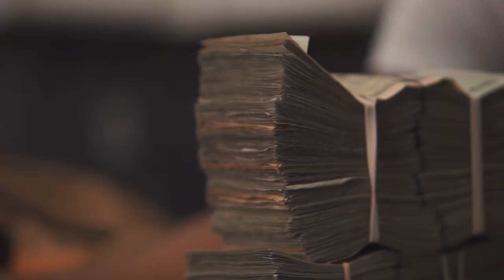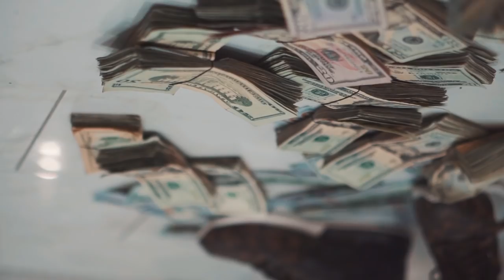Supreme - Baggage Official Music Video (Sony A6300)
3258 Entertainment Presents
Supreme - "Baggage"
Official Music Video
Shot and directed by 24k Creations

My Gear
Camera - Sony A6300
Lens - Sony 16-50mm f/3.5-4.5
Lens - Sony 50mm f/1.8
Stabilizer - DJI Ronin M
Lighting Set up
Light Dome
Memory Card
My Bag